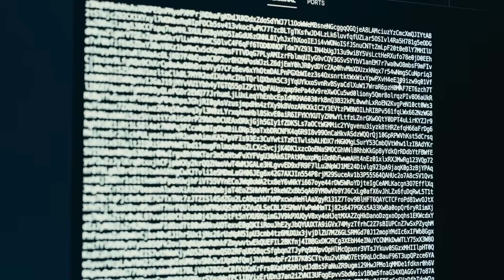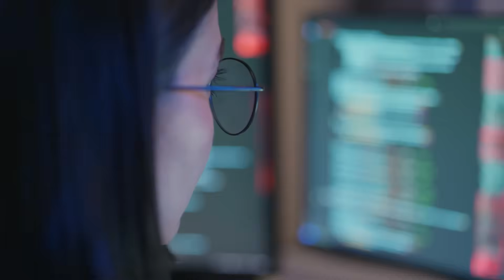AIIA Our Digital Future S05 - Sovereignty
Digital sovereignty is central to Australia’s economic growth, security, and technological independence. As global investment in sovereign AI accelerates, Australia is strengthening its policy frameworks and infrastructure to ensure data remains secure while innovation thrives.

By bringing government, academia, and industry together, Australia is creating the right environment to unlock the full benefits of AI responsibly and for the prosperity of its people.